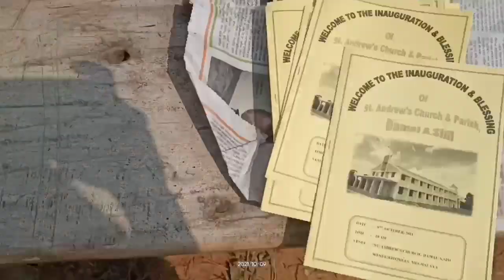DAMAL A.SIM NEW PARISH CHURCH//ps phabian//Dadenggre